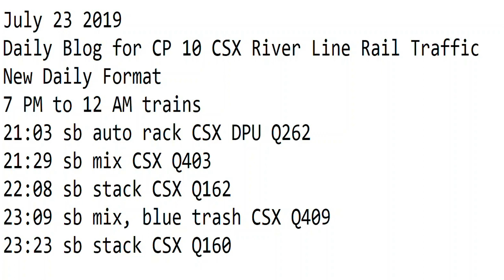7- 23-2019 Trains 7 PM to 12 AM New Format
7 PM to 12 AM trains
21:03 sb auto rack CSX DPU Q262
21:29 sb mix CSX Q403
22:08 sb stack CSX Q162
23:09 sb mix, blue trash CSX Q409
23:23 sb stack CSX Q160